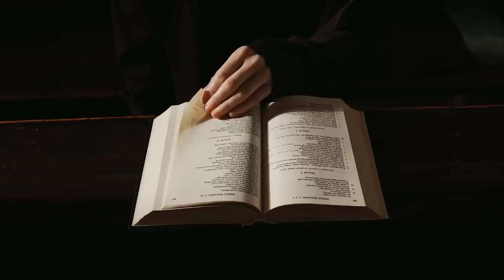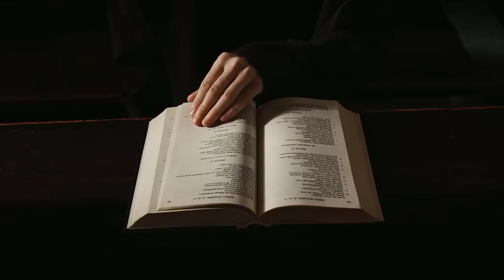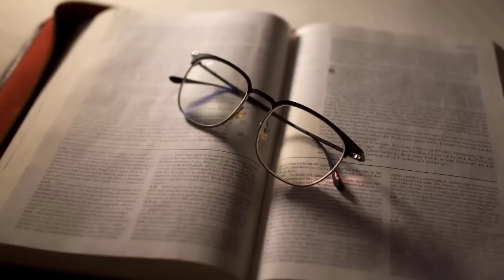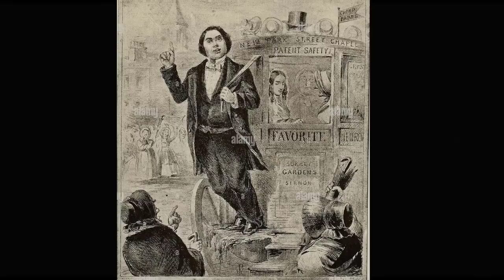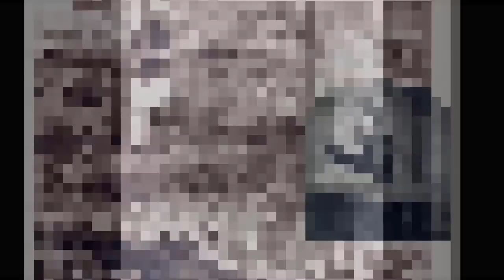Delight in God! - Charles Spurgeon Sermon | Charles Spurgeon Sermons 2022 - 2023